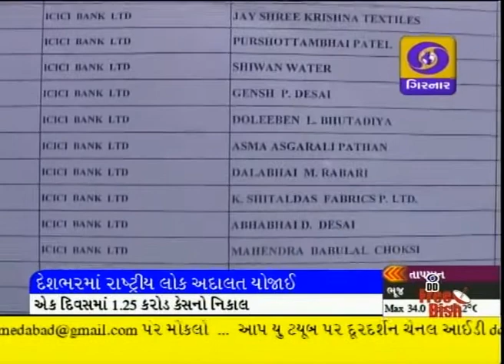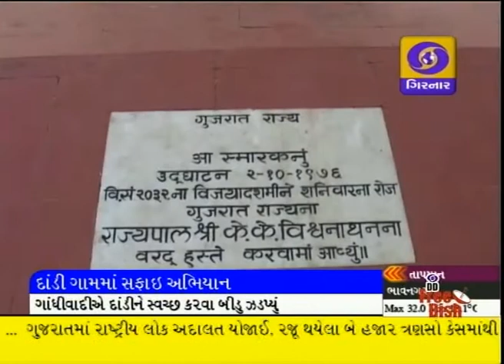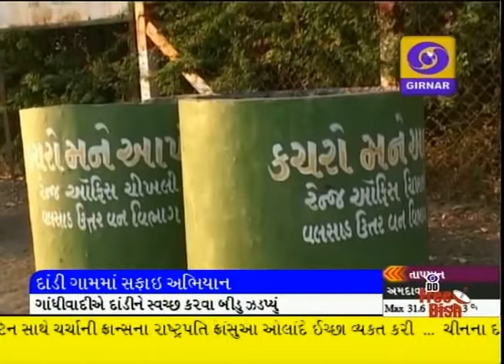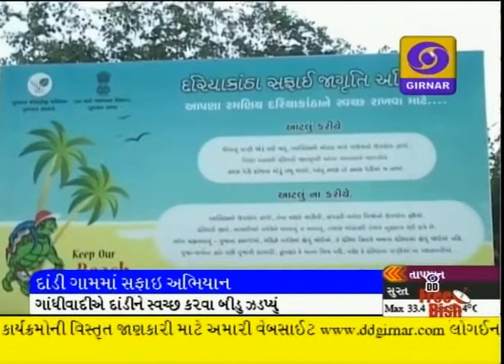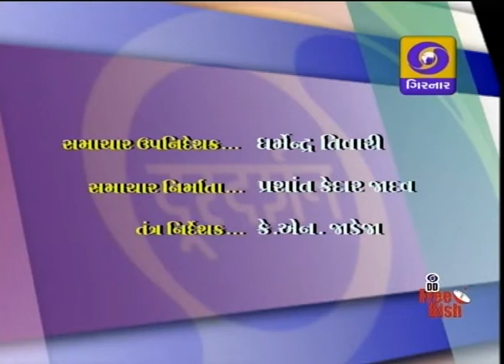LATEST GUJRATI NEWS, 8-45 AM DD GIRNAR, DATE-7-12-2014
GSAT-16 LAUNCHED, PM MEETING FOR PLANING COMMISSION, PM ON KASMIR ATTECK, BUS FOR NEPAL, HOCKEY